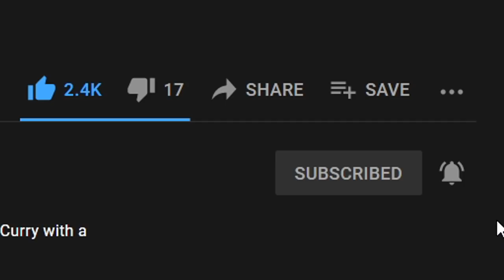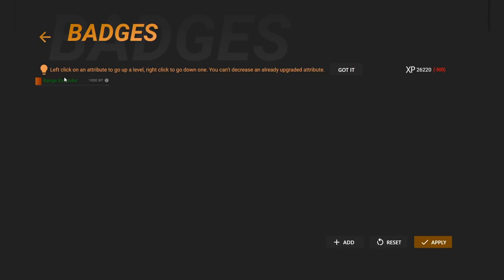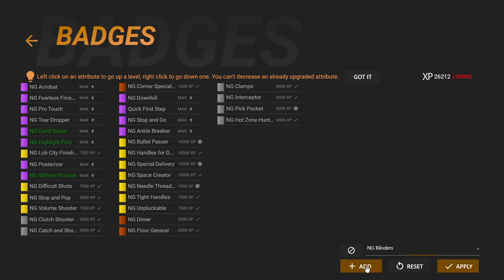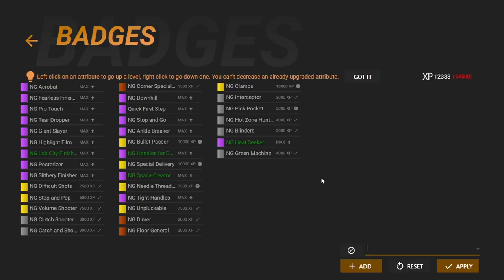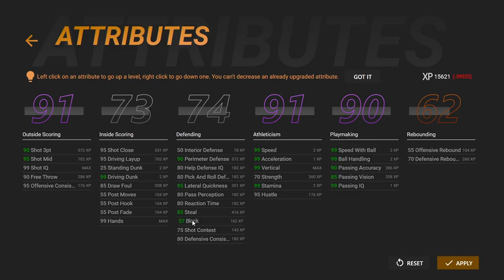What If Derrick Rose Never Got Injured? NBA 2K21 My Career Sim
One of the biggest 'what ifs' in NBA history. What if Derrick Rose never got injured in the first Playoff game in 2012. How many MVPs would he have won? How many championships would he have won? Would he go down as a top 5 point guard of all time? All that and more in this video right here, but in my own style!

Shoutout to the creator of the program, HDev! Give him a follow on Twitter